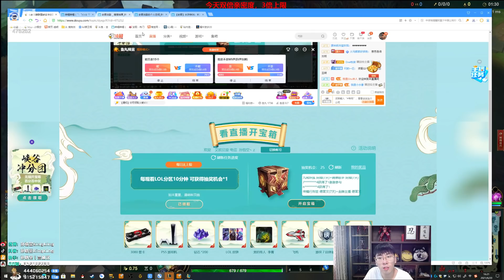【猴哥】蘭林漢悟空：劍聖VS傑斯 國服 狗都不玩的劍聖你們就一直抓（20210622P11）